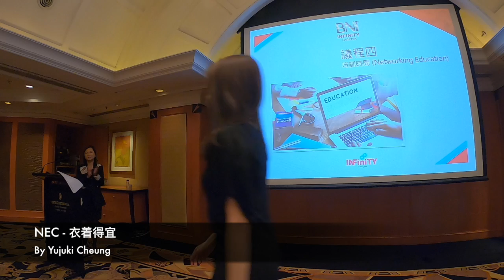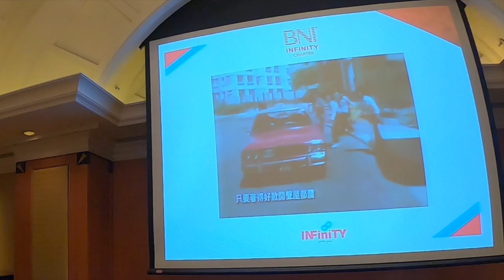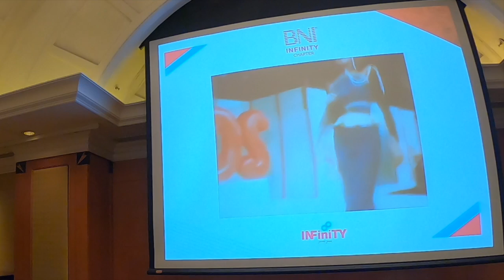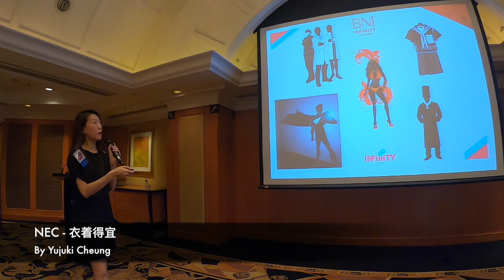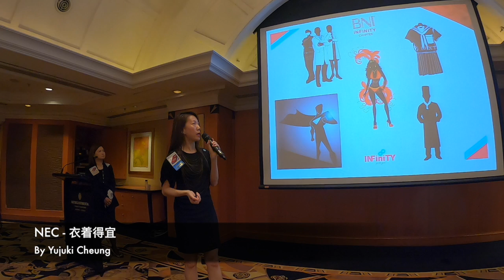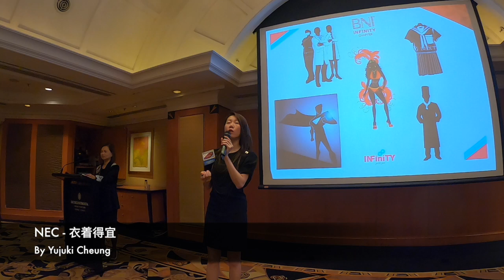NEC - 衣着得宜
This video is about NEC - 衣着得宜